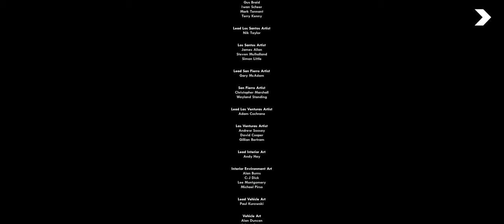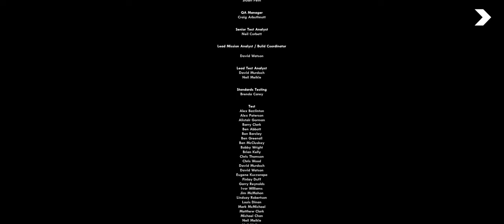GTA San Andreas - Final Mission & Ending - End Of The Line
Grand Theft Auto: San Andreas Final Mission Guide / Walkthrough Video in High Definition

To start "End of the Line" mission you must take over at least 35% of the territories in Los Santos - about 20 areas. We also recommend you to complete the "Paramedic" and "Firefighter" side missions. In this way you will increase your max health and become fully fireproof.

Mission No. 100 - Final Mission \ Ending

Location: Los Santos, San Andreas

Mission Name: End Of The Line

Mission Boss: Carl "CJ" Johnson \ Sean "Sweet" Johnson